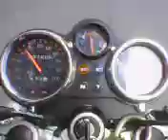My Ninja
Ninjahhhhh 6:45 and 7:55 skeeeeeed for the lulz